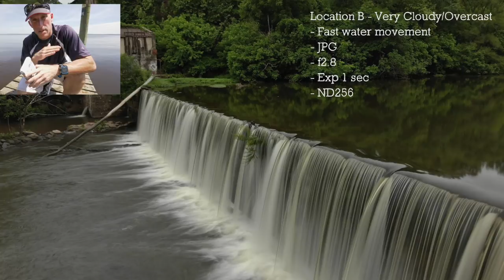Mavic Air Long Exposure Photography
Freewell Long Exposure Filters
Everything you need to shoot long exposure photos with your dji mavic.

Thank you to FREEWELL for sending the products in this video to see what i thought about them. What follows is an unpaid product review of my experience with long exposure lenses for the mavic air. Really worth checking FREEWELL out as they also have a Lifetime Warranty on their products.